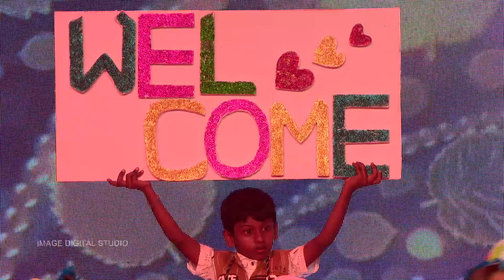# IMAGE DIGITAL STUDIO# ERUMAPATT# SVV SCHOOL DANCE# Welcome Kids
DO U WANT PROFESSIONAL PHOTOGRAPHY MAKING CINEMATIC  VIDEO GRAPHY CALL  ME AS @ - SHIVA- 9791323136
IMAGE STUDIO # ERUMAPATTI# NAMAKKAL#
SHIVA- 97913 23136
wedding photography#
Candid photography # and videography #
## IMAGE DIGITAL STUDIO #